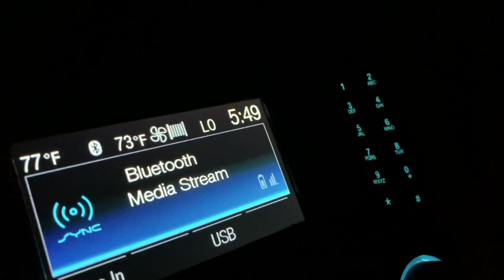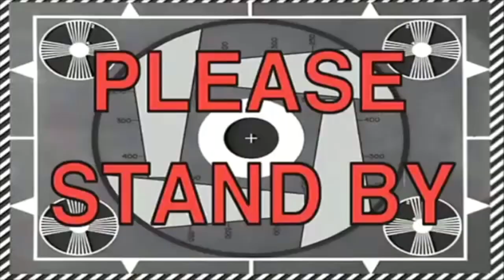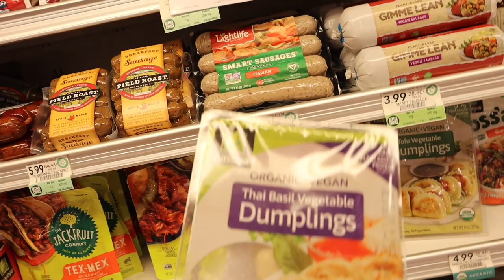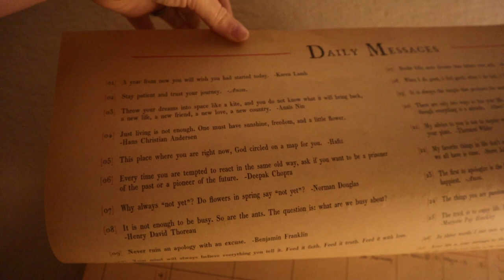This Just Got Real! | IVF Procedures Booked & Dangerous Grocery Shopping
Peter is up and at 'em early for a run at Pop Century! He gets it in before the sun is up and we have to go to fertility specialist. We have good news: trigger shot tonight and procedures booked! Before heading home we grab protein smoothies. We are in full preparation mode for this big week! After lunch, Sarah gets some rest while Peter does chores. We decide to stay home for the night before administering our very last IVF injection! We did it!!! Things are really starting to feel real and we give a full schedule for what's to come this week.